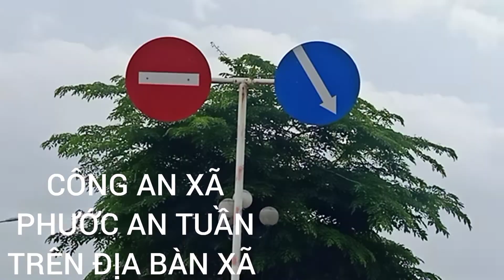Tuần tra và giữ vững trật tự an toàn giao thông trên địa bàn xã là trách nhiệm của công an Xã P.an